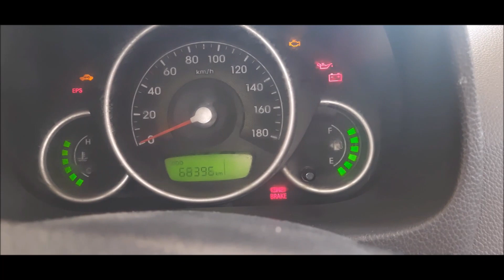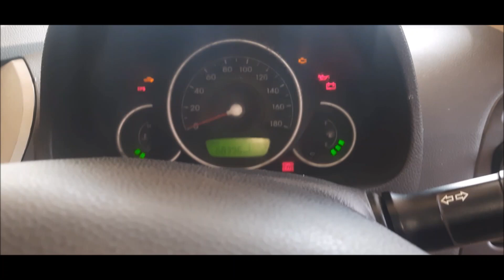पुरानी कार खरीदने से पहले ध्यान रखे ये 10 बातें, सेकंड हैंड कार खरीदने से पहले बरतें ये सावधानियां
कागजी कार्रवाइयों के बारे में पूरी जानकारी हासिल करें।Buying a Used Car. VAHAN space REGISTRATION NO" likh kar 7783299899 number RTO information jaan skate h. Top 10 Things Consider Before Buying A Used Car. Most important things to Check When Buying A Used कार की हुड खोलकर यह भी चेक कर लें कि किसी तरह का लीकेज तो नहीं है